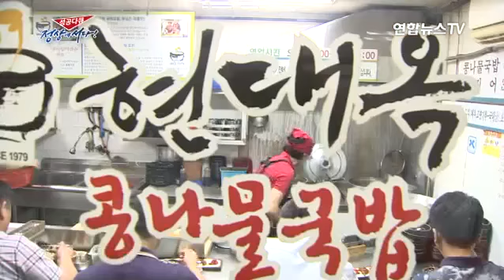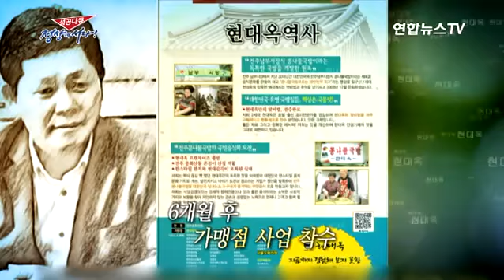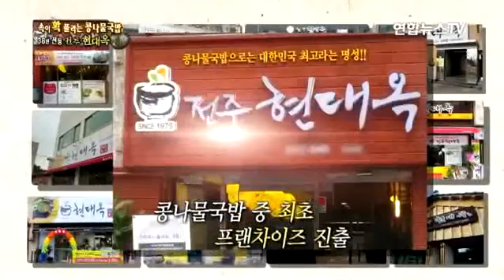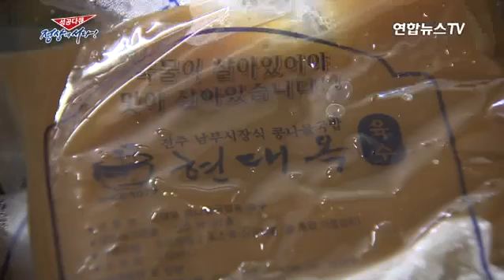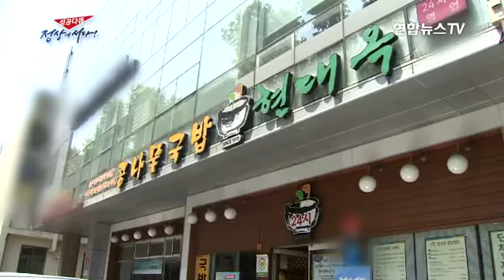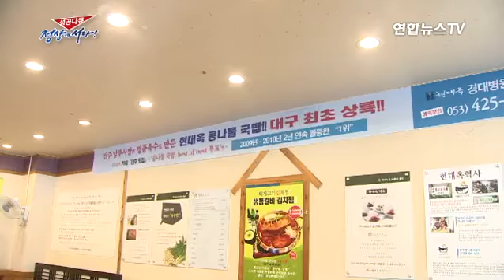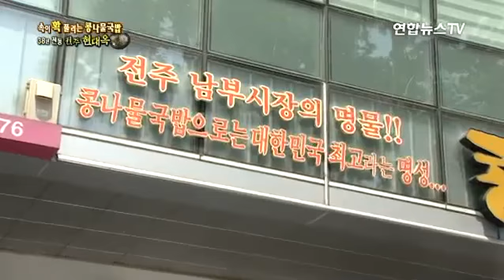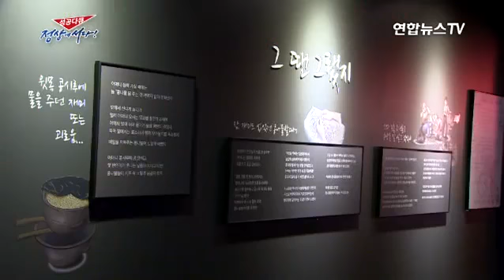[성공다큐 정상에 서다] 50회 : 속이 확 풀리는 콩나물국밥…38년 전통 전주 현대옥 / 연합뉴스TV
[성공다큐 정상에 서다] 50회 : 속이 확 풀리는 콩나물국밥
38년 전통 전주 현대옥 / 연합뉴스TV